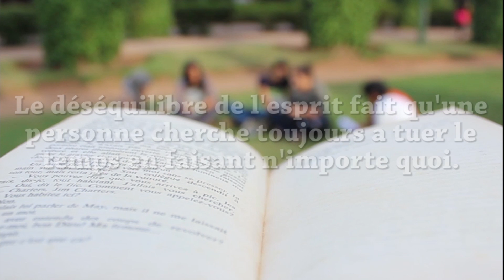Le jardin de la lecture - La lecture dans les espaces publics - CCE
La lecture dans les espaces publics est une initiative qui a comme but de promouvoir la lecture au sein de la société et de redonner au livre sa place naturelle dans notre vie quotidienne.
Le jardin de ligue arabe est le premier espace public choisi pour le commencement de cette activité pour le transformer en JARDIN DE LECTURE.
Dimanche 21 Juillet a 15h
Programme :
15h00 : 30-45min de lecture
16h00 : Débat ouvert